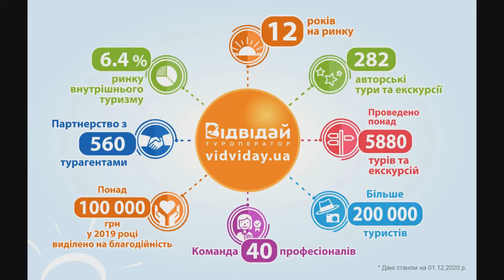"Відвідай" кращий туроператор України. Конкурс Ukraine Tourism Awards 2020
У 2020 році за результатами конкурсу Ukraine Tourism Awards 2020 туроператор “Відвідай” став найкращим в Україні. За нас проголосувала найбільша кількість туристів, і разом з балами від журі ми зайняли почесне перше місце.

Нині компанія - це велика команда професіоналів, а наші тури "Відвідай" та екскурсії "Відвідай" охоплюють всю Україну. Звання “Кращий туристичний оператор України” - це показник, що наша плідна робота пройшла недаремно.

Подяка організаторам конкурсу Ukraine Tourism Awards 2020 за файну можливість проявити себе, і велике дякую нашим туристам, які підтримали нас у конкурсі.